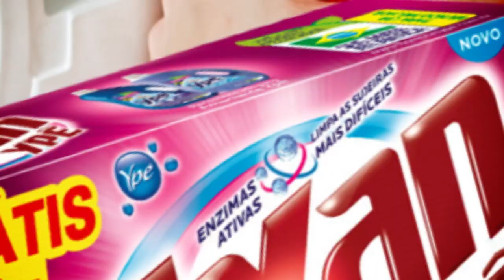Coelho Diniz - Ofertas Válidas de 21 a 23 de fevereiro de 2022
Aproveite uma semana de ofertas Sem Comparação aqui no Coelho Diniz e vem junto com o Dono do Menor Preço! 🔝✨

Ofertas válidas de segunda a quarta-feira 21 a 23/02/2022.